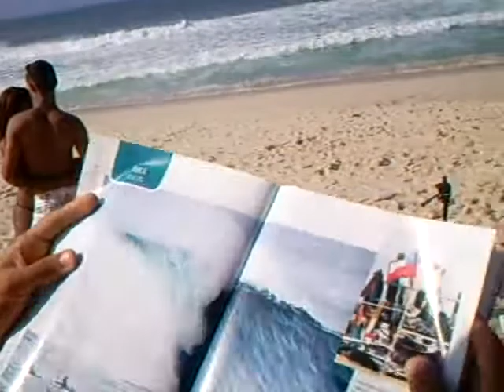Circuito Carioca 2007 - Concentração 2